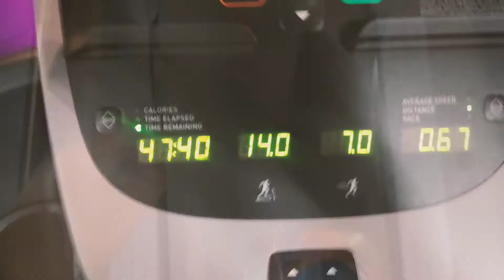Gym Routine【Legs Day】Fitness Lifestyle | 健身日常 【練腿】健身生活方式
Hi guys! This has been my usual Legs routine! I hope you enjoy it as much as I do. Cheer!!

WORKOUT:

1. LEG PRESS【4 SET, 25 REPS】
Step 1: Load the machine with the desired weight and take a seat.
Step 2: Sit down and position your feet on the sled with a shoulder-width stance.
Step 3: Take a deep breath, extend your legs, and unlock the safeties.
Step 4: Lower the weight under control until the legs are roughly 45 degrees or slightly below.
Step 5: Drive the weight back to the starting position by extending the knees but don’t forcefully lockout.
Step 6: Repeat for the desired number of repetitions.

2. WALKING BARBELL LUNGE【4 SET, 25 REPS】
Step 1: Step forward with one leg and allow both knees to bend simultaneously.

Step 2: Descend until the back knee touches the floor.
Step 3: Drive through the front foot and extend the knee as you stand up fully and return to the starting position.
Step 4: Repeat on the opposite leg.

3. LEG EXTENSION【3 SET, 20 REPS】
Step 1: Adjust the machine lever to fit you and sit back on the machine with your back against the back support pad.
Step 2: Using your quadriceps, extend your legs to the maximum as you exhale.
Step 3: Ensure that the rest of the body remains stationary on the seat.
Step 4: Pause a second on the contracted position.
Step 5: Slowly lower the weight back to the original position as you inhale, ensuring that you do not go past the 90-degree angle limit.

4. SEATED LEG CURL【3 SET, 20 REPS】
Step 1: Adjust the seated leg curl machine to position the footpad just above your heels.
Step 2: Sit upright and engage your abs as you position your legs in front of you.
Step 3: Begin to curl your legs back slowly towards you and flex your calf muscles as you do so.
Step 4: Return to the starting position by extending the legs in front of you again.

5. CALF RAISES【3 SET, TO FAILURE】

Step 1: Rest your hands against a wall or a sturdy object for balance.
Step 2: Raise your heels a few inches above the edge of the step so that you're on your tiptoes.
Step 3: Hold the position for a moment, and then lower your heels below the platform, feeling a stretch in your calf muscles.

6. THIGH ABDUCTOR【3 SET, 15 REPS】
Step 1: Sit at an abductor machine with your feet on the footrests and your hands on each handle grip. Your thighs will be on the inside of the leg pads. This is your starting position.
Step 2: Exhale as you push your legs against the thigh pads, separating your legs as far as possible.
Step 3: Hold for a moment and then inhale as you slowly return to the starting position.
Step 4: Repeat for a complete set.